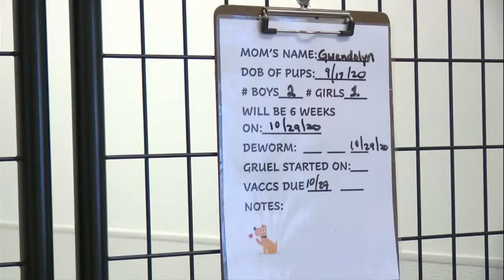Saint Francis CARE: Gwendolyn & puppies looking for 'Furever Homes'